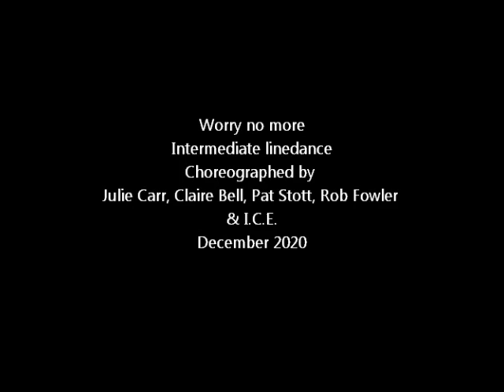Worry no more Intermediate linedance